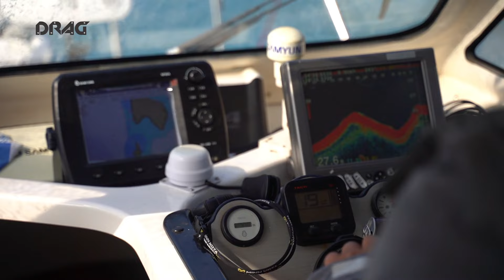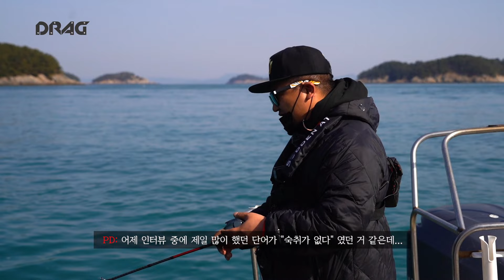아직도 참돔낚시 오래하니????? [ DRAG 94회 ] | 피싱TV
욕지도에서의 두 번째 이야기.

집으로 돌아가는 배를 타기 전, 두 시간 동안 참돔 낚시에 도전하는 전창현 프로.

짧은 시간 안에 참돔을 만날 수 있을까? 👏

🎬DRAG_94회
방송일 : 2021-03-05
촬영지 : 육지도